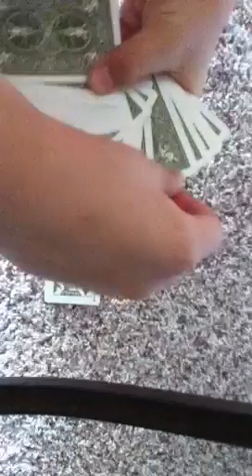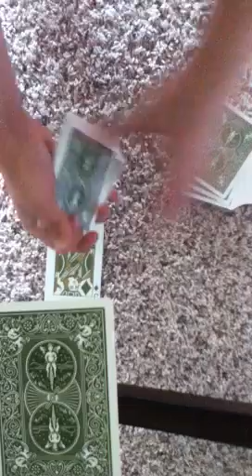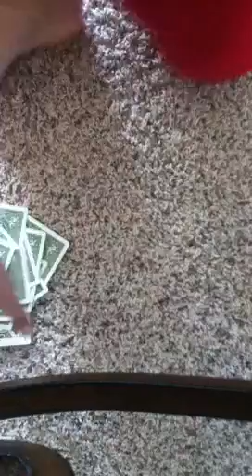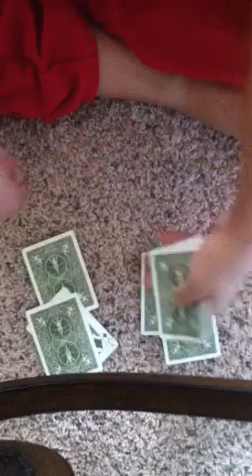Pablo the Police Office... Card Trick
An awesome card trick